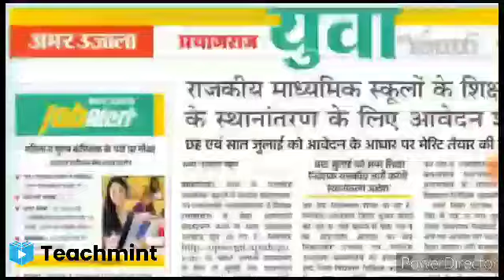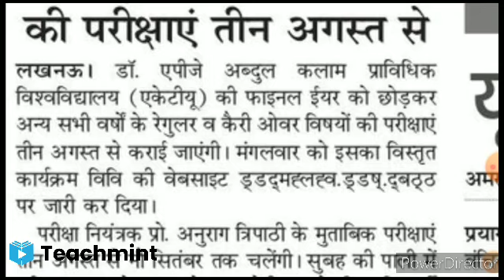rajasthan university exam news today 2021,mgsu exam latest news ,promotion news today,Teachmint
rajasthan university exam news today 2021,mgsu exam latest news rajasthan university ug exam 2021

gh
college exam new update rajasthan
mgsu exam latest news
promotion news today
rajasthan college exam news
rajasthan college exam news today
rajasthan university exam 202
rajasthan universig exam news
rajasthan university exam news today
rajasthan university news today
rajasthan university ug exam 2021
ru exam news
university exam news 2021 today
youtube shorts

Rajasthan university exam 2021 | Rajasthan college exam cancel | Rajasthan college exam promote
rajasthan university examnews 2021, rajasthan university g exam 2021, rajasthan university private exam 2021, rajasthan university promote news, rajasthan university exam news,
rajasthan university exam news today, rajasthan university exam news 2021 today, rajasthan university,
shekhawati university exam news today, rajasthan university ug exam news
Rajasthan college exam cancel
Rajasthan college exam 2021
Rajastjan college exam news today
Rajasthan college open news
Rajasthan college exam update
Rajasthan college exam promote
Rajasthan college exam latest news
Rajasthan college exam new update
Rajasthan college exam new update 2021
Rajasthan mein college exam kab honge
Rajasthan ug exam
Rajasthan pg exam
Rajasthan college exam kab hogi
Rajasthan college exam kab honge
Rajasthan college exam kab hai
Rajasthan jaipur university
Rajasthan sekhwari university
College exam
Pg exam
Ug exam
MA
Mcom
Msc
BA
Bsc
Bcom
Bed

University students promote next class, Colleggstudents promote next class, University exam update 2021,
University exam Honge ya nhi,
College exam Honge ya nhi,
Ug Pg students promote next class,
1st and 2nd year promote next school, College exam update today,
University students promote honge kya, Final year exam kaise honge,
University promotion news official,
College promotion news live,
College students promote,
Promote next year
rajsthan university exam news today, rajasthan university exam news,
raj university exam news 2021 today,
jnvu exam news,gh
rajasthan university exam news 2021 today, university exam 2021
rajasthan university exam news 2021 today, rajasthan university exam 2021,
Mdsu exam news today,
rajasthan university exam news 2021, rajasthan university pg exam 2021, rajasthan university ug exam 2021,
Kota university exam news today,
rajsthan university exam news today, rajasthan university private exam 2021,
raj university exam news 2021 today, rajasthan university promote news
university promotion latest news,
ccsu students promote news today,
college university exam kagh
 honge,
ug pg Students promote news 2021,
college Promote news today,
Rajasthan University exam
raj university exam news today
rajasthan college exam news 2021
rajgthan college exam news today
College exam new update
promotion news today
ru exam news
rajasthan university exam news today 2021